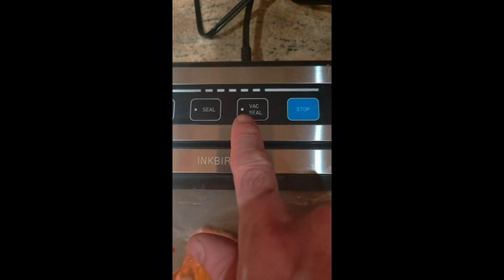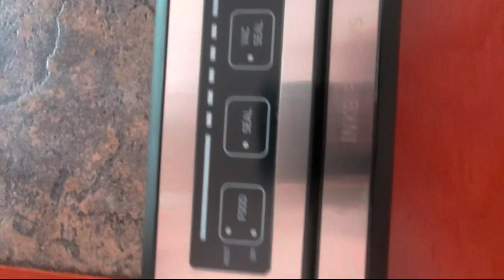Review Inkbird Vacuum Sealer Machine with Starter Kit, Automatic PowerVac Air Sealing Machine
Inkbird Vacuum Sealer Machine with Starter Kit, Automatic PowerVac Air Sealing Machine for Food Preservation, Dry & Moist Sealing Modes,Built-in Cutter,Easy Cleaning Storage

INKBIRD Vacuum Sealer Machine with Starter Kit INK-VS01 REVIEW
A Look Back At My Experience
For a long time, I struggled with keeping my food fresh and avoiding waste. It seemed like every other day, something in my fridge or freezer would go bad before I could use it. This wasn't just frustrating; it also meant I was throwing money away.  I knew there had to be a better way. A friend mentioned vacuum sealing, and I started to think that a vacuum sealer might be the solution I was looking for.
What You Need to Know Before Purchasing a Vacuum Sealer
Vacuum sealers address the universal problem of food spoilage and waste. They're perfect for anyone who wants to maximize the lifespan of their g